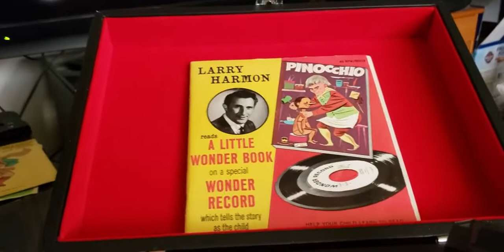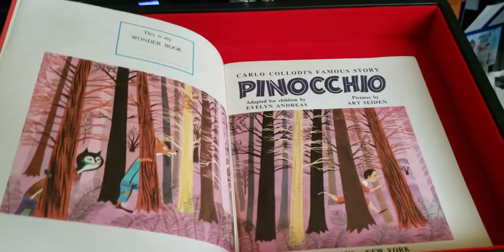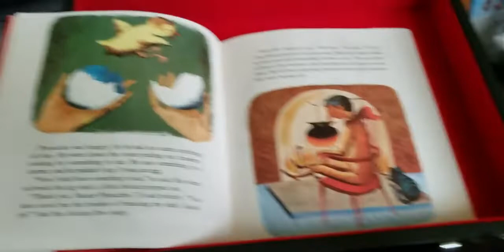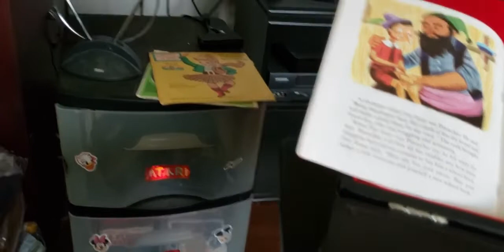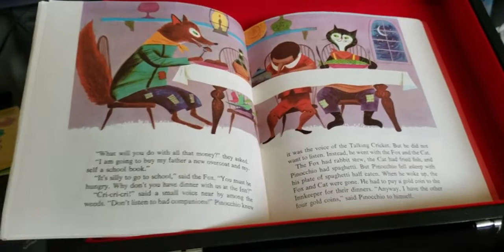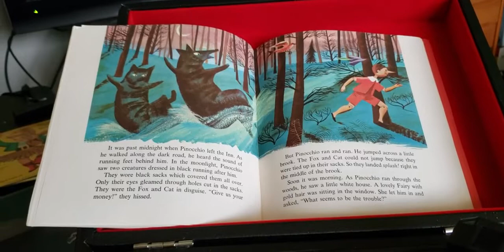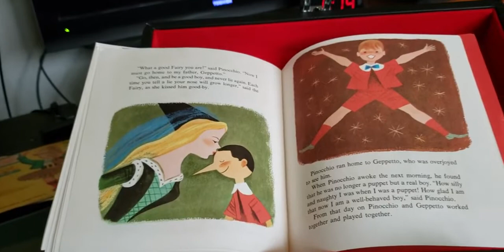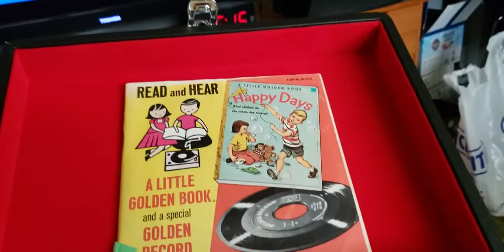episode 11 pinocchio 1954 book on record